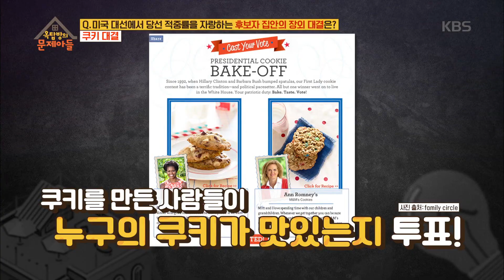미국 대선에서 당선 적중률을 자랑하는 후보자 집안의 장외 대결은? [옥탑방의 문제아들/Problem Child in House] 20200413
미국 대선에서 당선 적중률을 자랑하는 후보자 집안의 장외 대결은?